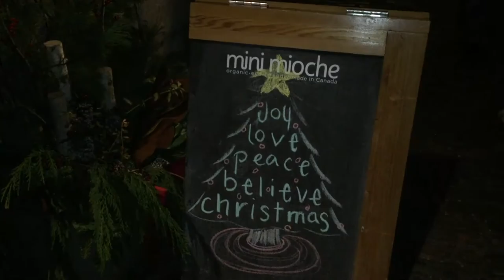I FEEL SO HIGH | OUR LIFE BE LIKE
Hey Guys!

This week we went to the Christmas Market in the Distillery District in Toronto. It was amazing. So beautiful and a great way to get yourself into the christmas spirit. Some of you may or may not know that Lisa is super terrified of the dentist. This week she had to bite the bullet and get a tooth removed! Luckily they gave her a shitload of drugs so she was high AF and didn't care one bit!

We also returned our old camera, it was kind of a piece of crap...but..WE GOT A SICK NEW ONE. It's called the Canon Powershot G7X and it's amazing. Perfect for vlogging so we hoped you guys enjoy our vlogs even more now! Cale's getting ready for his trip to London this weekend and he needs some fancy clothes because he's going to be on a tv press conference! So we went out and tried to find some stuff for him, but of course, as usual he got tired and whiny so we had to go home.

Cheers
L  +  C

About us |

We are a vegan vlogging couple from Toronto. We like to have fun and also talk about health, fitness, veganism and lifestyle!